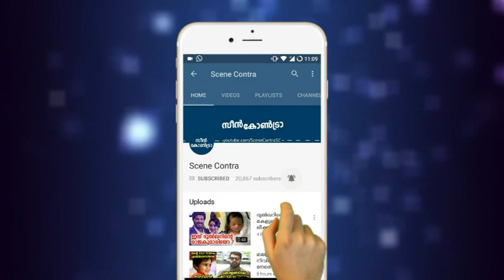മോഹനൻ വൈദ്യർക്കു സംഭവിച്ചത്,കണ്ണീരോടെ വിടവാങ്ങൽ | mohanan vaidyar